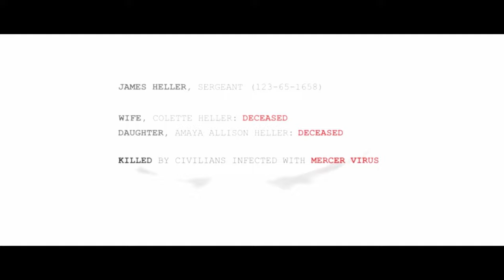Prototype 2 Campaign Gameplay | Part 1 | Copyright Free Gameplay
Prototype 2 gameplay by BIGLLAMA (PC)

Prototype 2
proto type
PROTOTYPE 2
Prototype 2 gameplay
Prototype gameplay
BIGLLAMA
Prototype 2 gameplay by bigllama
Prototype 2 bigllama
copyright free
copyright free gameplay
Prototype 2 copyright free gameplay
Prototype 2 free to use gameplay
Prototype 2 free to use
Prototype 2 campaign
gameplay
gameplay pc
pc games
Prototype 2 pc
Prototype 2 respawn
Prototype 2 game
prototype 2 walkthrough